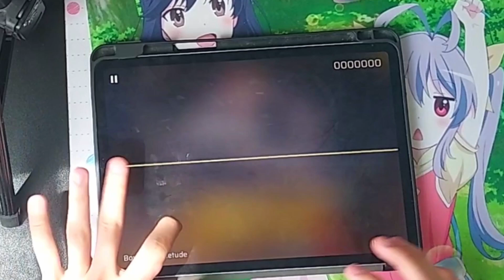【Phigros】Bounded Quietude [IN 15] ALL PERFECT !!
easiest 15.9
Takumi songs soon

Video Info:
Song : Bounded Quietude
Artist : Finite Limit vs SiLiS
Difficulty: IN 15 (15.9)
Game: Phigros
Pack: Single Collection
Offset: 10ms